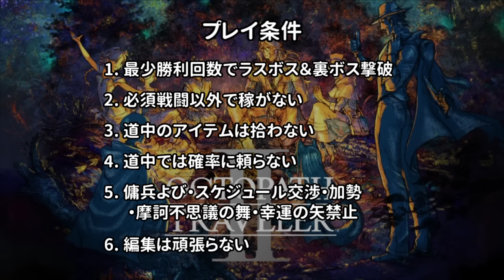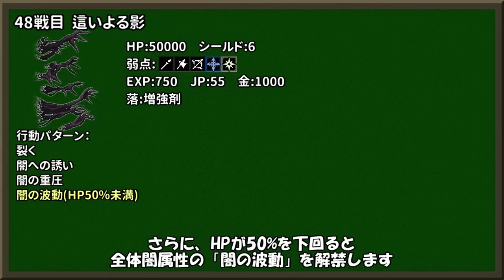【オクトラ2攻略】ひたすら楽してオクトパストラベラー2 part25【ゆっくり実況】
プレイ条件
1.最少勝利回数でラスボス＆裏ボス撃破
2.必須戦闘以外で稼がない（捕獲・集金・盗む）
3.道中のアイテムは拾わない（宝箱・隠されたアイテム）
4.道中では確率に頼らない（確率系のFC・確率系の一緒に商売禁止）
5.傭兵よび・スケジュール交渉・加勢・摩訶不思議の舞・幸運の矢禁止
6.編集は頑張らない
※申し訳ないがバグ利用は全面的にNG